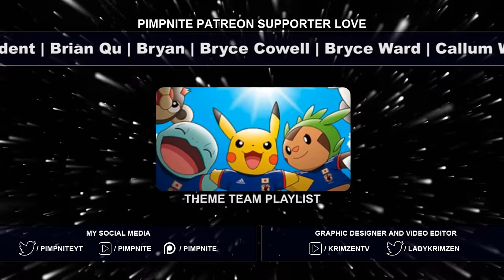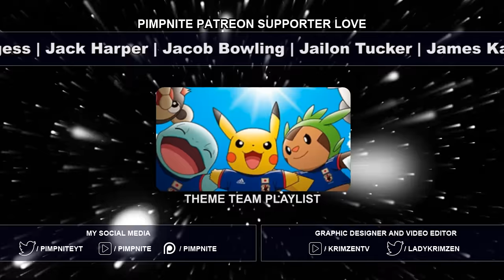FULL LEAGUE OF LEGENDS TEAM!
League Of Legends Pokemon Style!